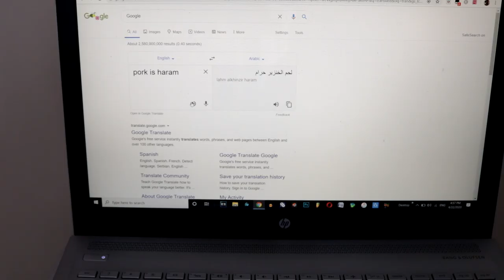I converted Google to Muslim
I love my followers so much :)